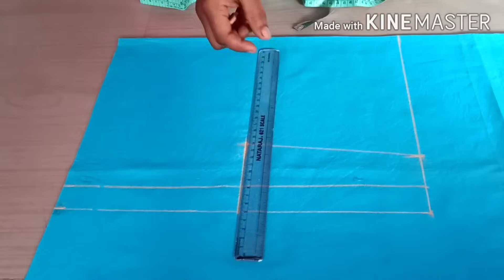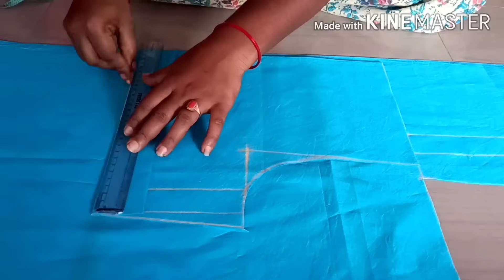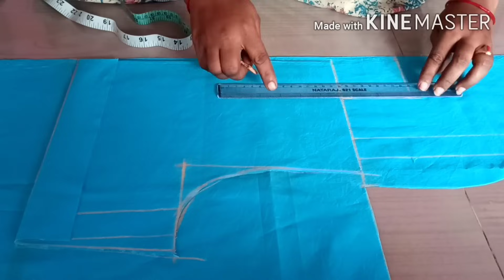how to halter neck blouse cutting and stitching in telugu//very easy method for beginner's